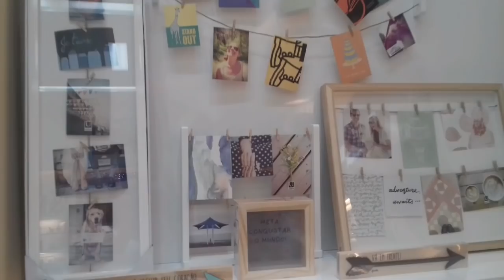Comprei as Cadeiras da Cozinha | Mini Tour na Loja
Olá gente linda não esqueça de Ativar o Sino para receber todas as NOTIFICAÇÕES do canal
   Deus abençoe tchau até o Próximo vídeo